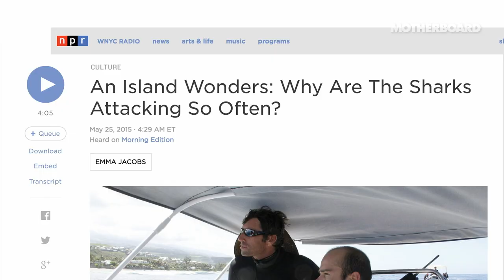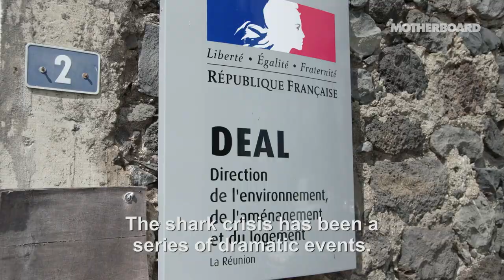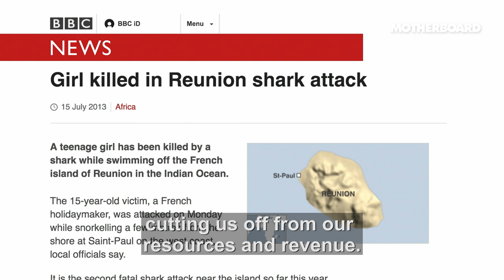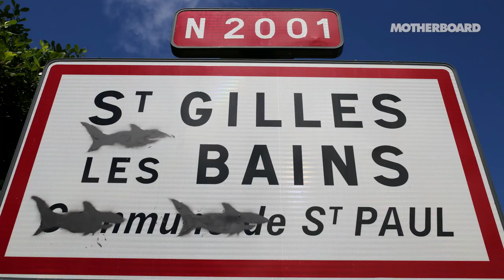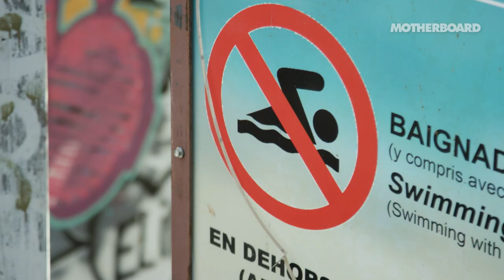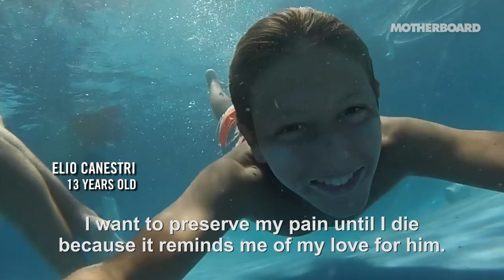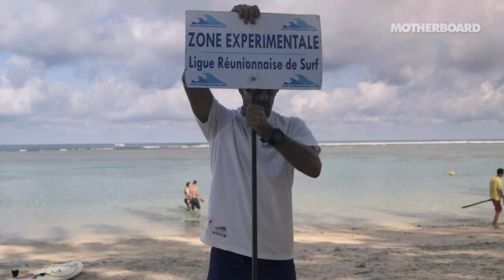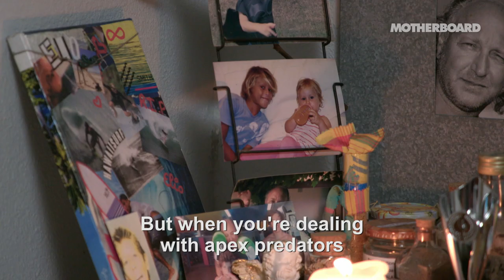Surrounded: Island of the Sharks (Part 1)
For years, the residents of Réunion, a small island off the coast of Madagascar, have lived in coexistence with the vast ocean and its shark inhabitants that surround it. But since 2011, the number of shark attacks has increased to the point of crisis for the small island, leaving many puzzled as to what changed.

In part one of this documentary, Motherboard investigates the potential ecological and man-made causes for this recent spike in contact between humans and sharks, and its impact on the evolving complexity of the relationship between man and nature on this tiny island.